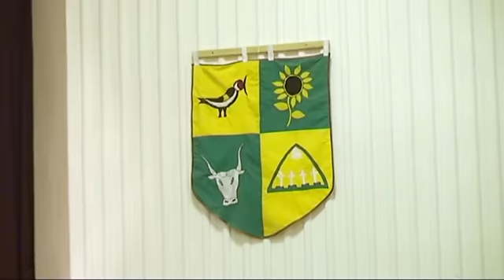Idősek napja Szhegy 20151107